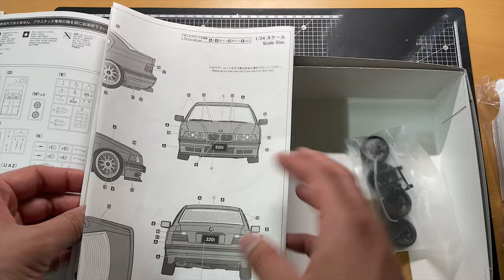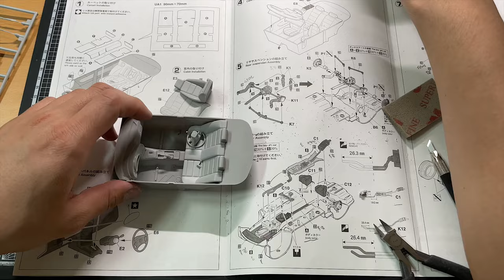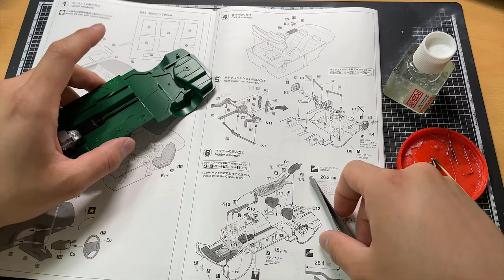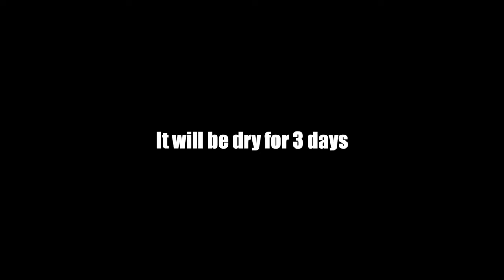[Full build] Make It BMW 320i w/Chin Spoiler 1/24 Scale step by step (Hasegawa)